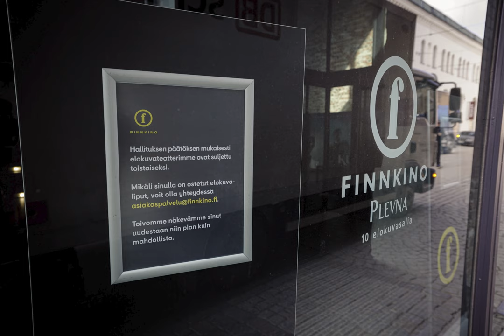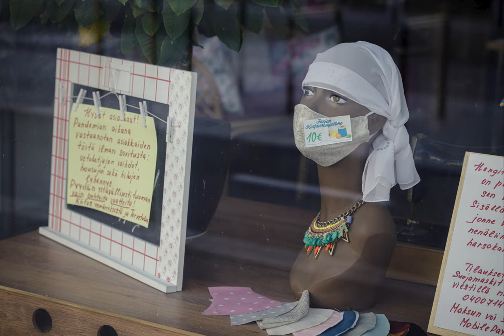United Featuring Artists - Koronapolkka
UNITED FEATURING ARTISTS

Tuomas Kiiski  Guitar, bongo drum, backing vocals
Timo Happonen  Guitar, trumpet, backing vocals

Mikko Marjasalo  Bass, violin, banjolin, backing vocals, video
Pertti Tapiainen  Vocals, lyrics

Kimmo Turunen  Drums

Pertti Husu   Keyboards
Sauli Aalto   Saxophone

Juhani Nykänen  Mixing and Mastering

Lauri Niittymäki  Photos, Instagram @lauriniit